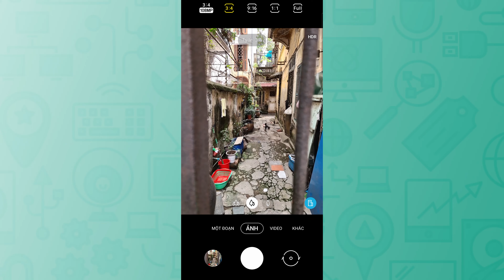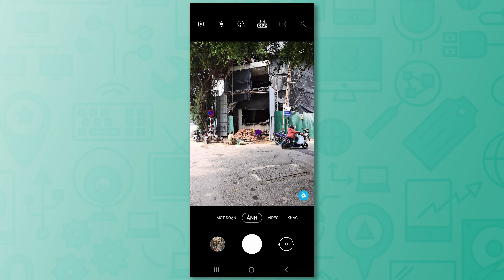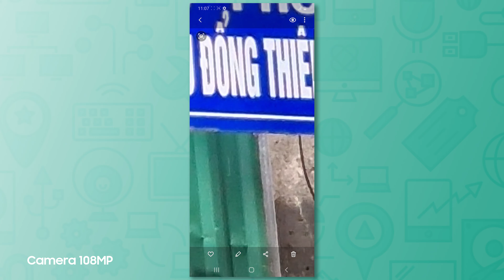Camera 108MP độ phân giải cao của S20 Ultra để làm gì ? Đánh giá Camera S20 Ultra | Hoàng Hà Channel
Samsung cho ra mắt Galaxy S20 Ultra với niềm tự hào Camera độ phân giải cao 108mb. Đây là 1 chiếc Camera được đánh giá cao với độ phân giải khủng
Tuy nhiên thực chất 108mb được dùng vào mục đích gì ?